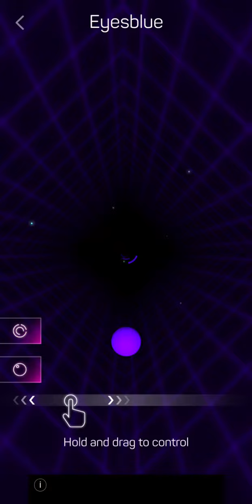Smash Colors 3D | Sista Prod - Eyes Blue Like the Atlantic | Hard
Song: Sista Prod - Eyes Blue Like the Atlantic
Level: Hard
Player: Jazzman1

Best color matching sound game! Smash Colors 3D is a free beat color rhythm ball game with great graphics and visuals. Move and drag your finger to smash the circles! Keep your pace with fancy rhythm!